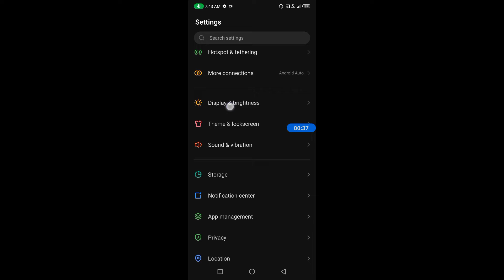How to on auto brightness on Infinix Zero 5G || Infinix Zero 5G me auto brightness kaise on kare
Hello dosto, aaj maine is video me bataya hai ki Infinix Zero 5G me auto brightness kaise on kare, dosto Infinix Zero 5G me auto brightness on karna bahut hi aasan hai. Agar aap bhi janna chahte hain ki Infinix Zero 5G me auto brightness kaise on kare to is video ko pura dekhiyega, thanks friends.